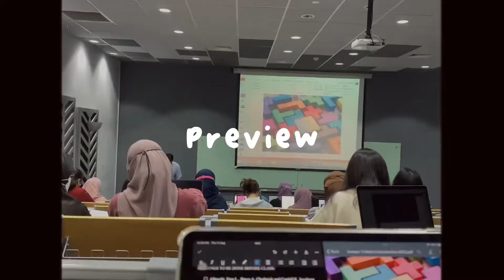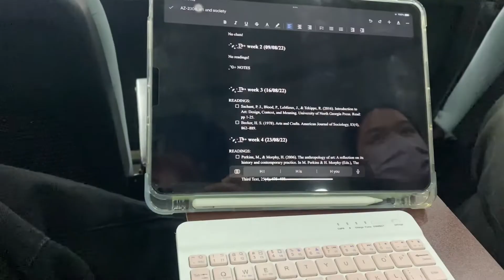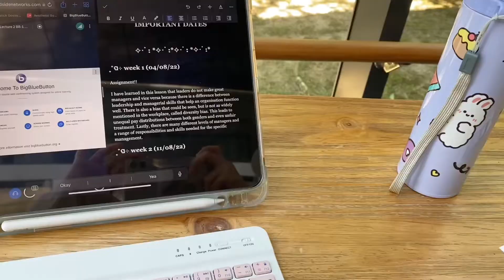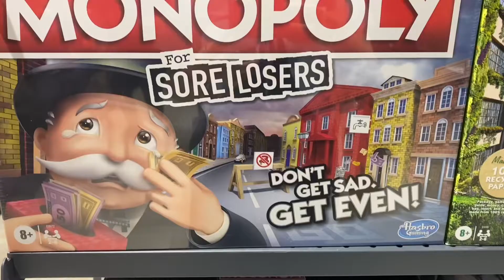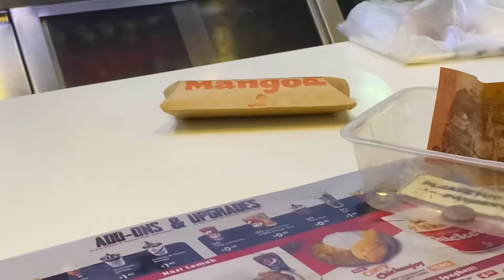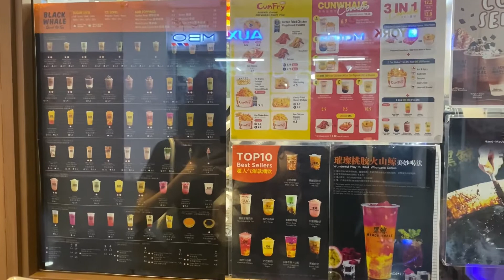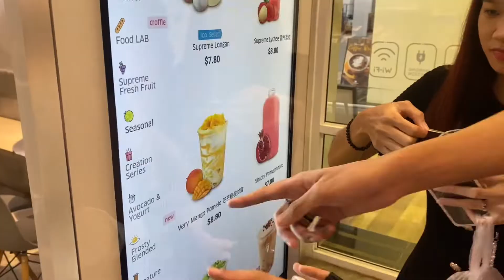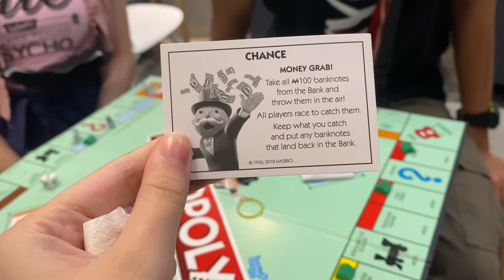☁️ uni weekly vlog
Thank you for tuning in for this week's video! Sorry for not uploading in a long time, I’ve been very busy with university! I appreciate each and every one of you!

Much love, Mich!